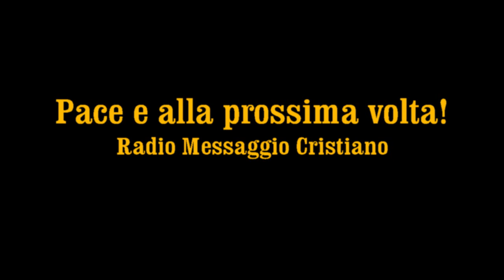Trasmissione di Cantici Cristiani - Musica Cristiana - 9 Maggio 2024 - Radio Messaggio Cristiano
Trasmissione di cantici cristiani.

Buon ascolto con la pace e la benedizione di Gesù.Vi ricordiamo che ogni Martedì e Venerdì alle 20.15 pubblichiamo i culti registrati nella nostra chiesa ed ogni Domenica mattina alle 10.15 c'è il messaggio in DIRETTA VIDEO del pastore Nino De Luca Gaglio, anche su Facebook.

Il Signore continui a benedirci insieme